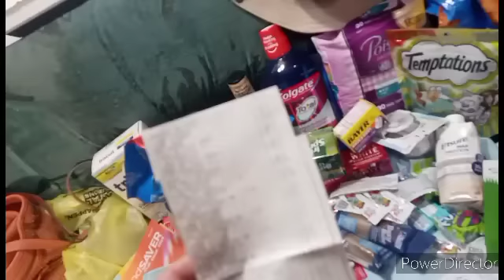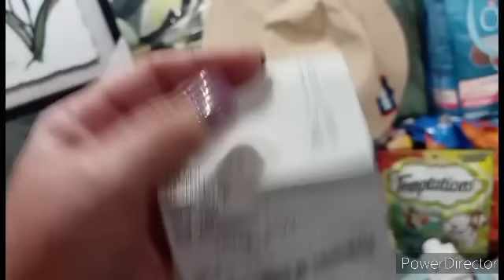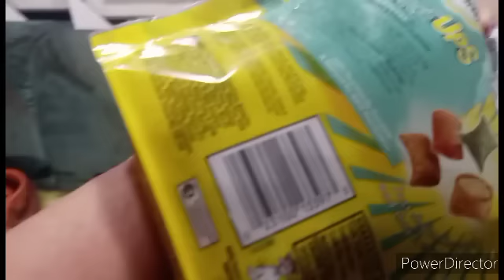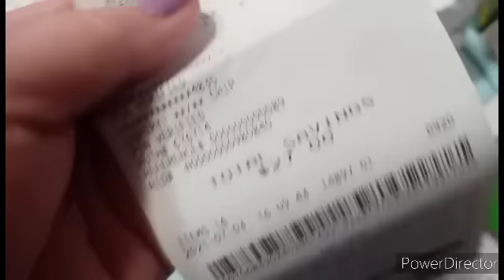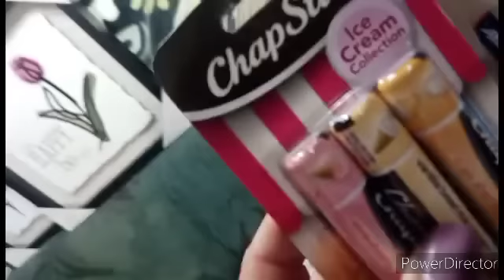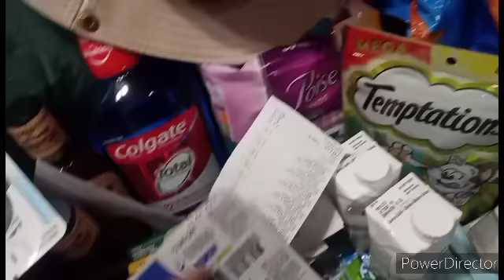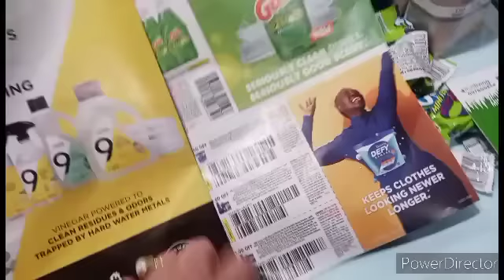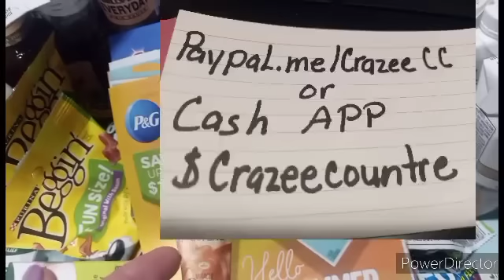Dollar General we got more PG glitches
NEVER WORRY ABOUT THE DARKNESS AGAIN WITH OLIGHT

SUNDAY $6 2 inserts
Mid Week